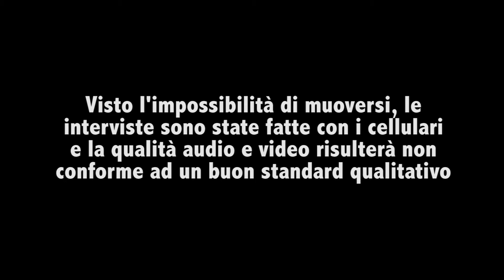Come Vivi la tua Giornata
Alberto Vistoli segretario del Lions Club di Argenta e Terre del Primaro. Ci racconta come passa la sua giornata in questo periodo di quarantena.